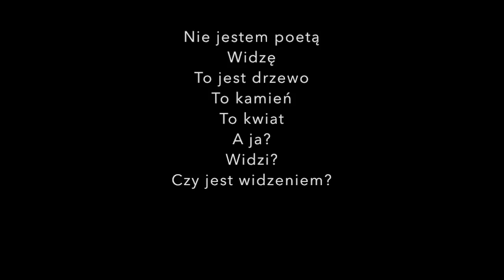To ja, Wasz Zbieg! Odc.44 Nie jestem poetą